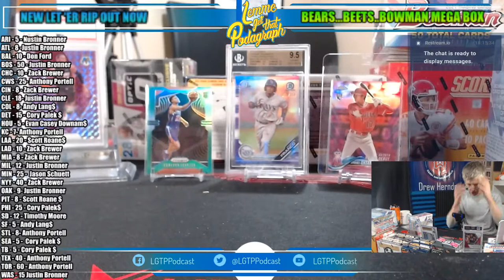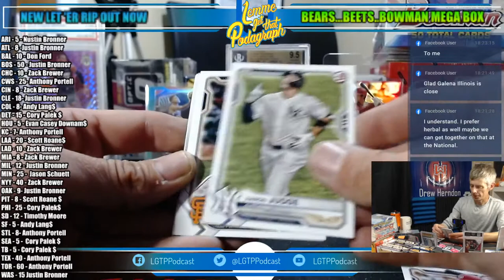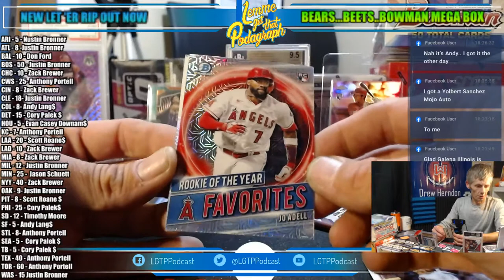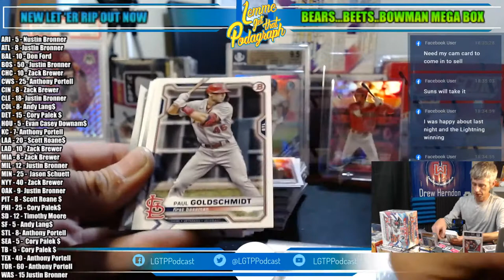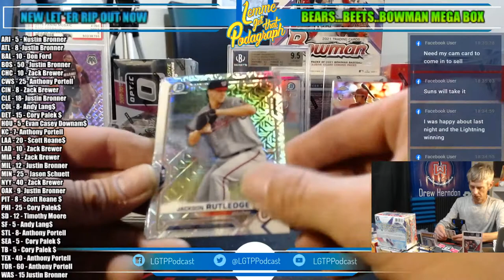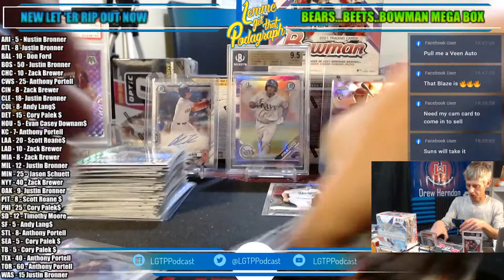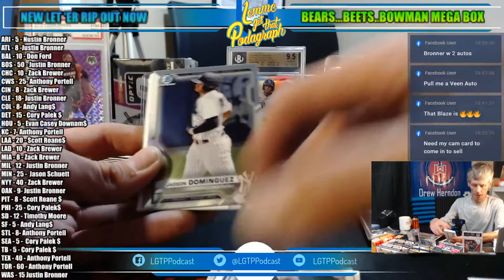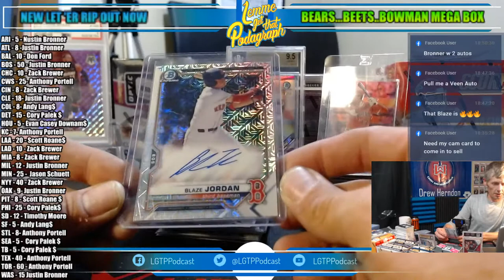2021 BOWMAN MEGA BOX X7 BREAK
2021 BOWMAN MEGA BOX X7 BREAK